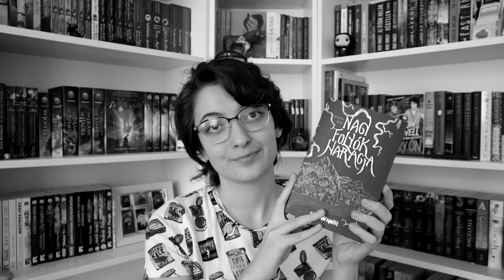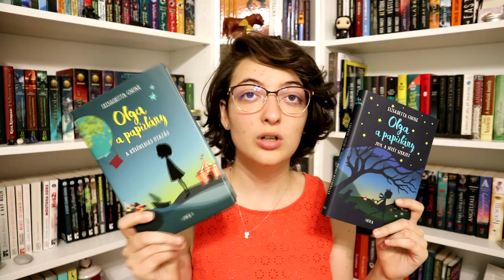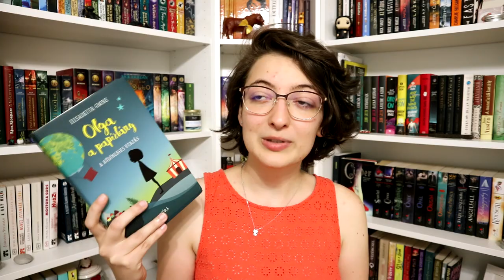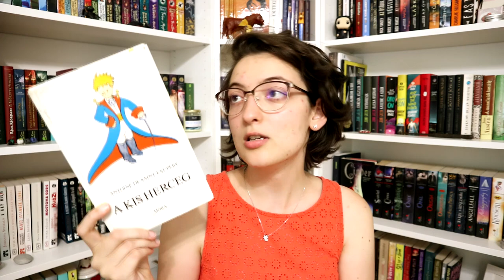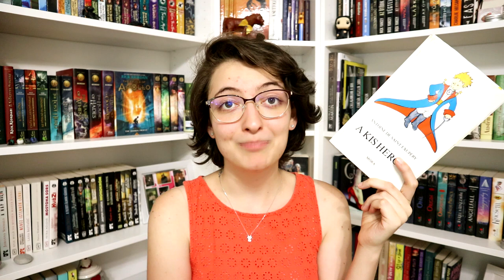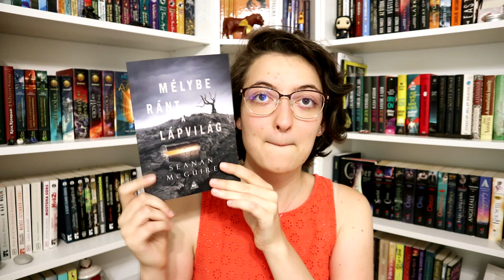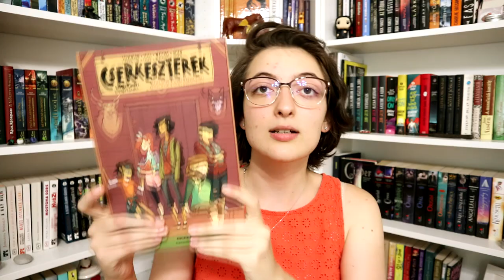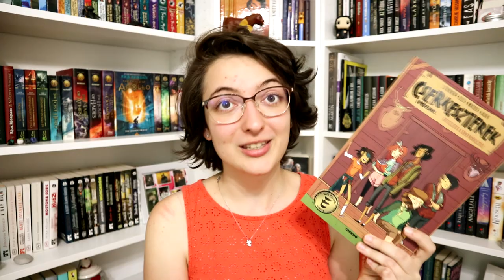Ezt olvastam júliusban | 2021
Elrepült a július is, úgyhogy érkezik egy újabb havi összegzés. :)

Rick Riordan: A ​szörnyek tengere (Percy Jackson és az olimposziak 2.)
Seanan McGuire: Mélybe ​ránt a Lápvilág (Csellengő gyerekek 2.)

Említett könyvek, amik recenziók:
Elisabetta Gnone: A ​különleges utazás (Olga, a papírlány 1.)
Elisabetta Gnone: Jum, ​a sötét szerzet (Olga, a papírlány 2.) (Móra)
Noelle Stevenson · Grace Ellis · Shannon Watters · Brooklyn Allen: Rettegjetek ​a szent nyávogótól (Cserkeszterek 1.) (Ciceró)

0:00 Intro
1:30 Olga, a papírlány 1-2
2:44 A szörnyek tengere
4:50 A kis herceg
7:19 Mélybe ránt a lápvilág
9:26 Cserkeszterek / Lumberjanes 1-4
12:52 Így lettem
17:39 Outro